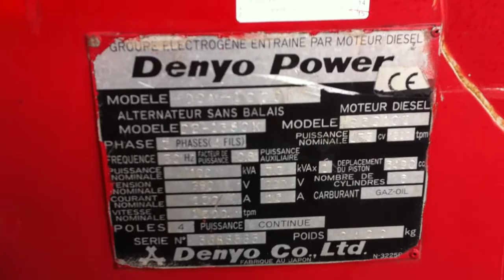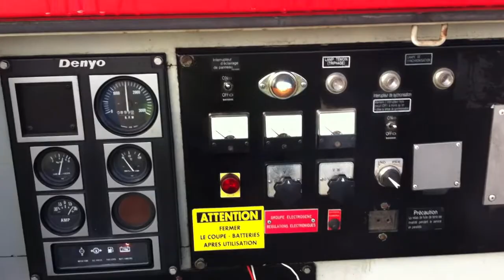DPX Power: Denyo (Komatsu) 125 kVA Genset | DPX-10000